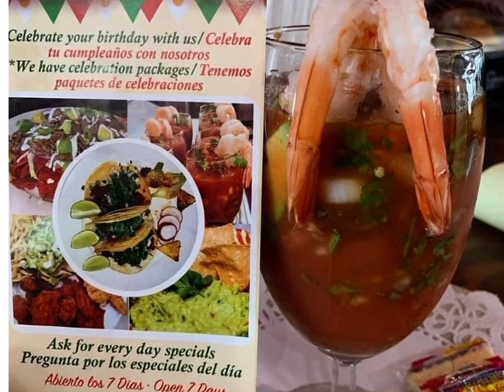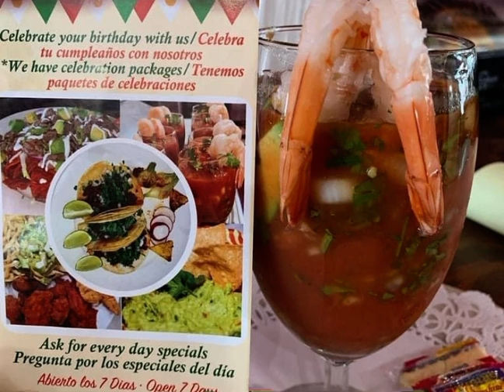Grupo Quintana - La Cumbia Huejotzingo 2K21 🎸🎸🎸🎸🎹🎹🎹🎹🎹🎧🎧🎼🎼🎼🎼🎼🎼🎼🎼🎸🎸🎸🎸🎹🎹🎹🔥🔥